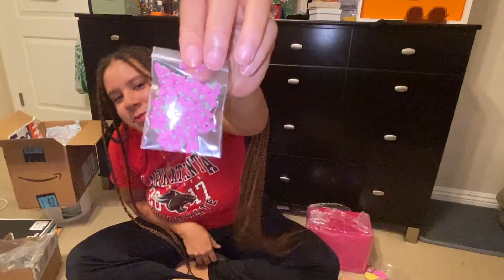Lip Gloss Inventory Unboxing! Cheap Versagel! Crown Vick Beauty | Entrepreneur Life Ep.8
This video is about my lip gloss inventory unboxing.  I show you items I bought to start my business. I got some more items to spice up my lip gloss. I show you where to get cheap versagel and the lipgloss tubes and accessories are from amazon. Amazon is perfect for a small business because other places you have to buy are large quantity to get a good deal !

You can open a gloss business even though it is "saturated"!!! Look how many different brands of bread down the aisle . Did that stop them from making another bread company ? NOOOOO!! follow your heart and don't worry about the rest! I'd love to hear about your ideas or business below !! see you in the comments 😘

Follow me boo! 💋
 main: @__crownvick__
My beauty business:  @crownvickbeauty
Inspo/quotes/Counseling:  @lovehealsallwounds

snapchat : vickkilove or my snap code is at the end of the video for an easy add !!

Get to Know Me Real Quick👑
Name: Victoria aka Vick aka Vickki aka Crown …..aka aka i have a lot of nicknames
Age:25
Hair: Low-Medium Porosity and Very Thick Hair
Big Chop in Summer 2016
- Join me on my Tailbone Length hair journey for LAZY NATURALS. Because bayyyybayyyy I'M the definition of a lazy natural lol Im trying to turn it around and get this lazy bone OUTTA HERE OKAYY!!

Intro song recognition:

Island by Declan DP Music @p
Licensing Agreement: @icensing